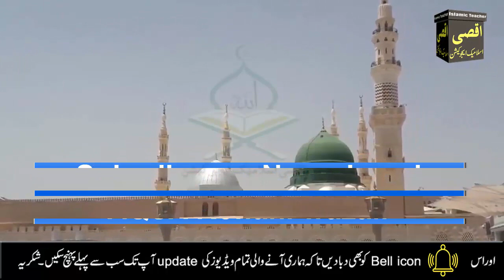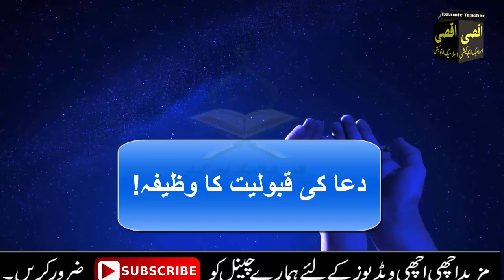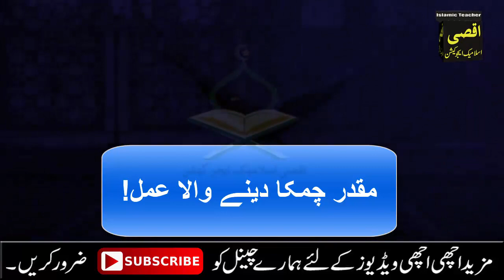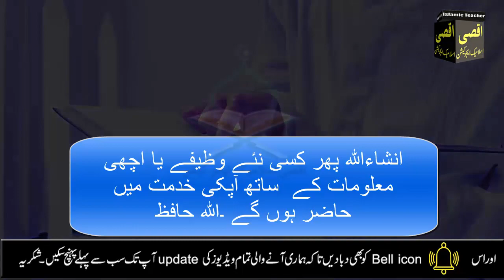14 rabi ul awal 2021 jumerat ke din Allah ke name ka wazifa for Hajat | jumera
14 rabi ul awal 2021 jumerat ke din Allah ke name ka wazifa for Hajat | Jumerat ka wazifa | jumera

Aj mein apke sath 14 rabi ul awal 2021 jumerat ke din Allah ke name ka wazifa for Hajat Jumerat ka wazifa  jumera ka amal fazilat share kron gi.Ais amal ke krty hi Allah pak apki har hajat puri farama ay ga.Apki har har dua qabool ho gi.Allah paka apko rizq dolat se nawazy ga.apko pareshanio musebaton se nijat mily gi.Dolat ap par Barish ki tara barse gi.Ais amal ko ap har jumerat ko bi kar sakty han.jazakAllah.